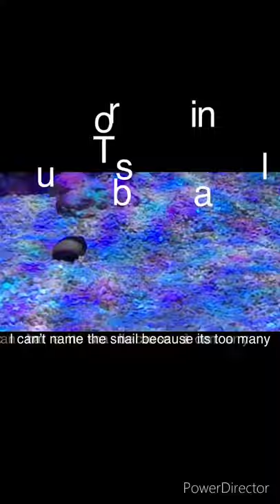MY AQUARIUM ( PART 6 )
Hello guys , this is my Aquarium and there is something NEW here in this video. To find out , watch the video.